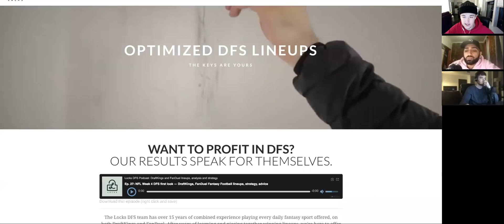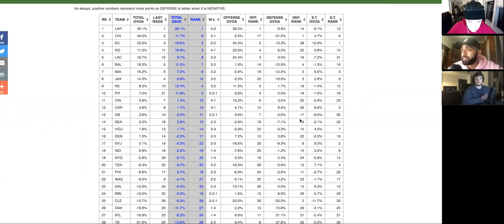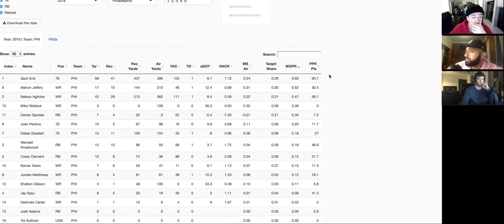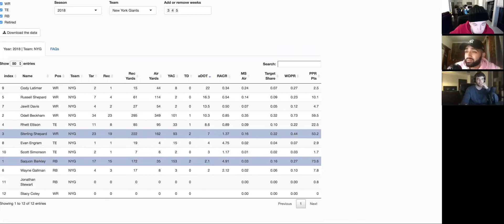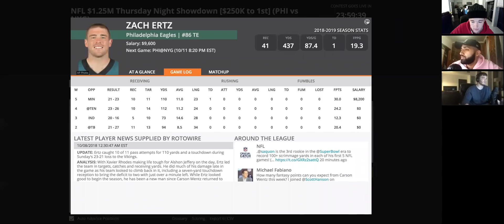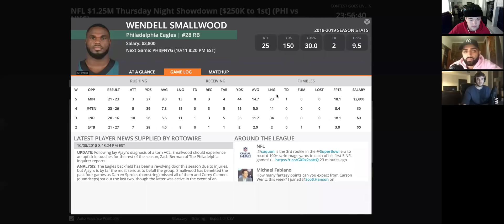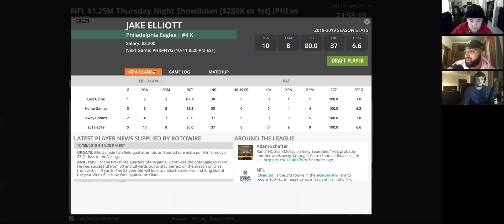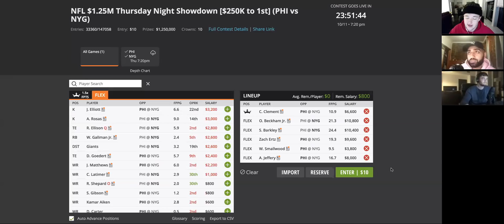NFL WEEK 6 THURSDAY NIGHT FOOTBALL DRAFTKINGS AND FANDUEL LINEUPS AND STRATEGY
Christian Hardy (@ByHardy), Adi Narang (@ReallyAdi) and Taylor Stuber (@TaylorStuber) give a detailed look into their DFS strategy for the Week 6 Thursday Night Football showdown between the Philadelphia Eagles and New York Giants.

Reminder: Locks DFS provides full optimized lineups for all NFL primetime showdown slates.

Locks DFS is a top provider of DFS lineups and advice for all types of players. The Locks DFS Podcast is posted every Monday and Friday.